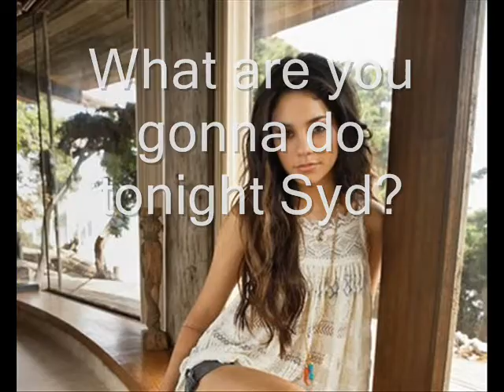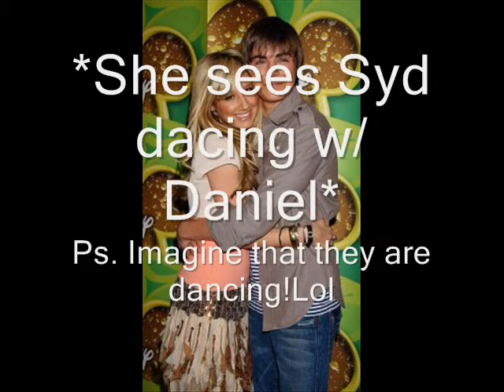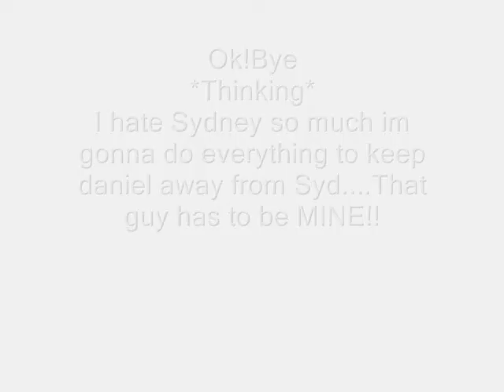Friends or Enemys-episode 3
here's episode 3!!I hope you guys like it
If you have any ideas for the story you can tell me!!